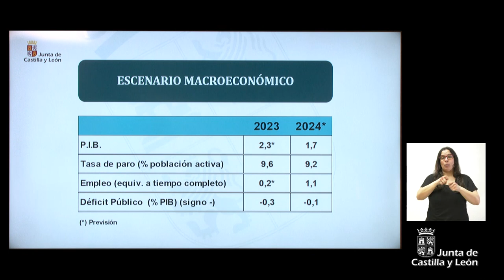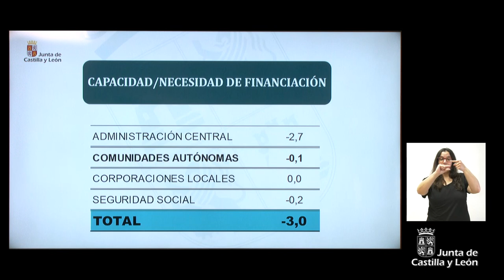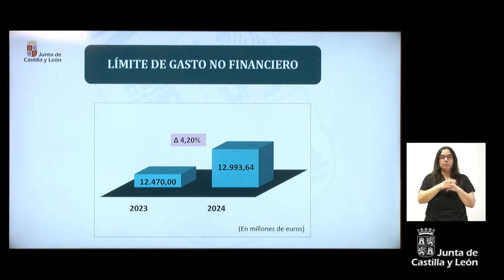01/02/24 Rueda de prensa posterior al Consejo de Gobierno